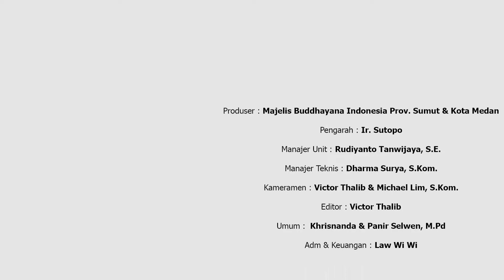Kebahagiaan Utama | M.U.P Wirawan Giriputra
Kebahagiaan Utama oleh MUP. Wirawan Giriputra